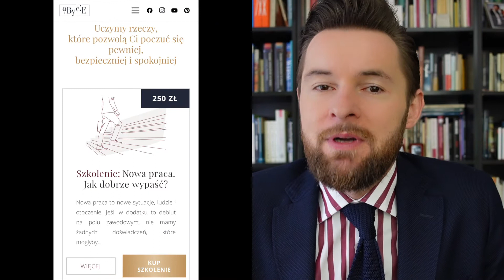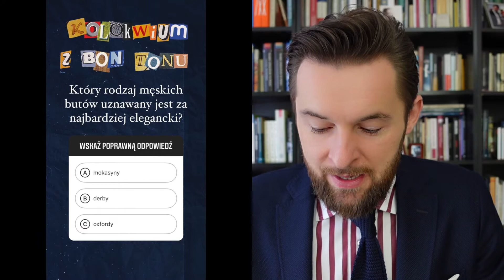Kolokwium z BON TONu. Odc. 5. Witam w mailu, wizytówka, oxfordy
"Kolokwium z bon tonu" to quiz, który co tydzień odbywa się na moim Instagramie: wojciechswoclaw.

W każdy piątek czekają na Państwa trzy pytania o tematyce savoir-vivre'u, etykiety w biznesie i dress code'u. W nowym cyklu filmów odpowiadam na każde pytanie i rozwiewam ewentualne wątpliwości.

Zapraszam do śledzenia mojego konta na Instagramie i do zabawy :)